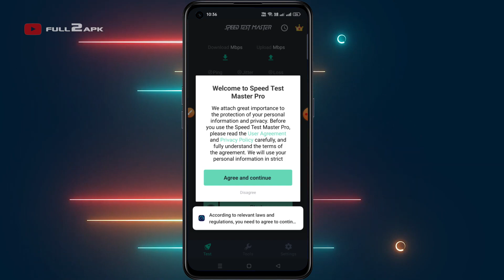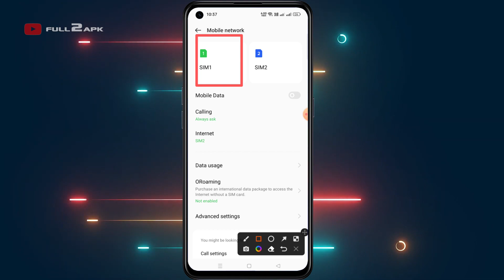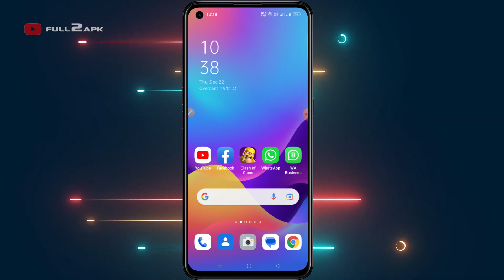How to Enable 5g in Airtel Sim | Airtel 5G Setting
If you want to use Airtel 5g service then what to do and how can you enable airtel 5g option in your 4g android mobile.